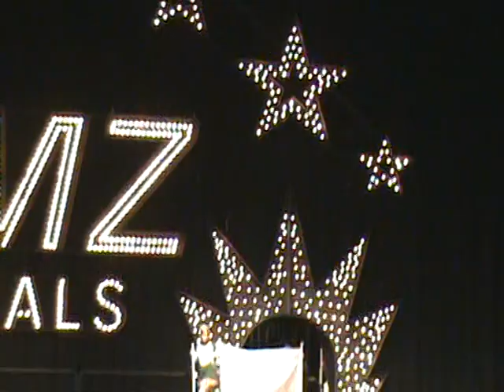HB Midget Green Chargers Level 3 Show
JAMZ Las Vegas Nationals 2-1-10